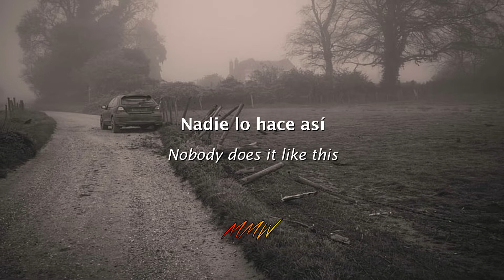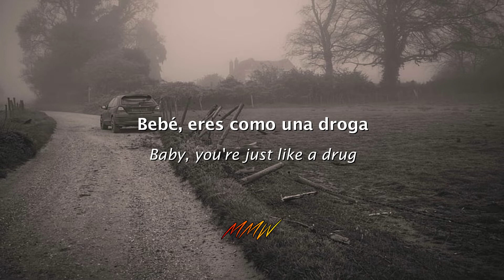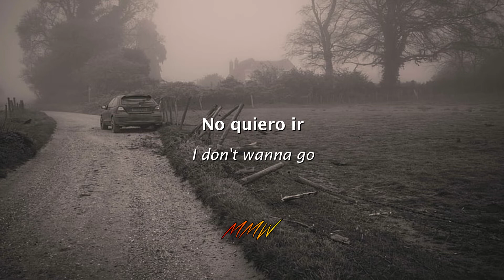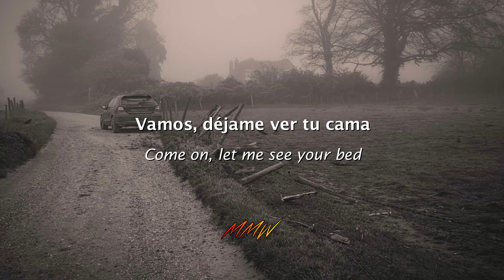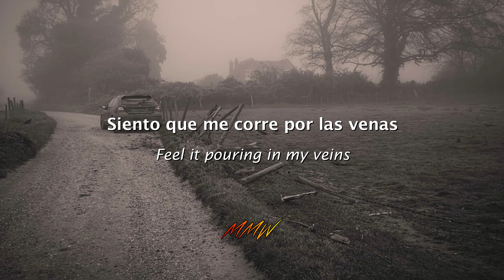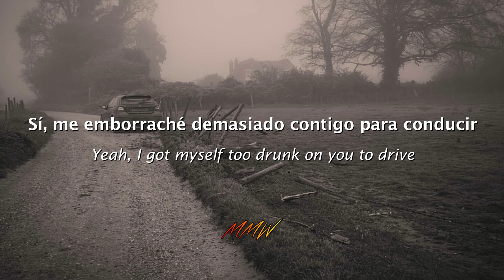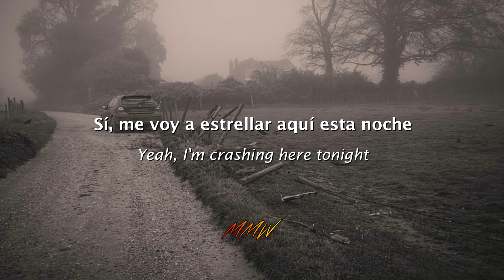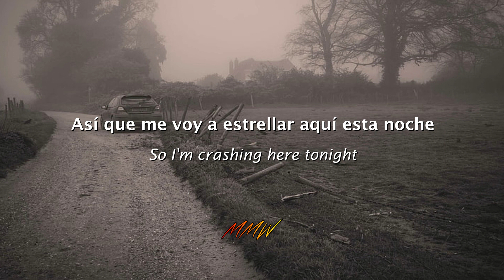Illenium - Crashing (ft. Bahari) | Sub Español/Lyrics